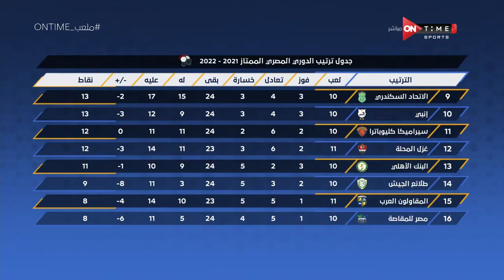ملعب ONTime - احمد سامي يتحدث عن طموحاته في الدوري.. والفوز على غزل المحلة